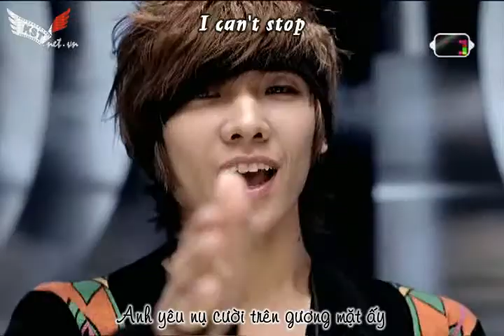[Vietsub] MBLAQ - Oh yeah (Debut MV)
Trans: H.N.Gem
Time: rafalex
TS: H.N.Gem
Enc: Libra